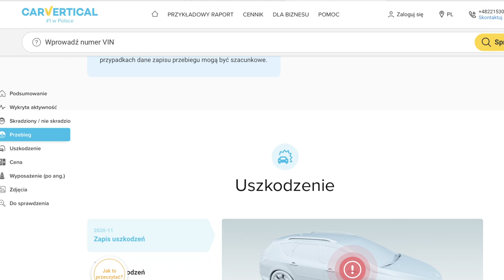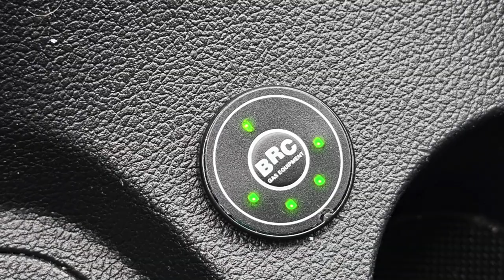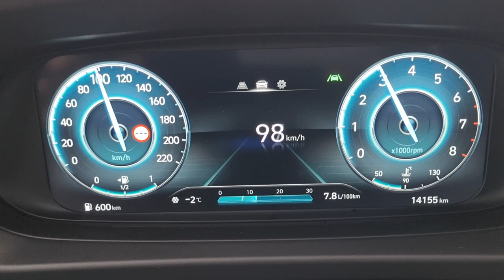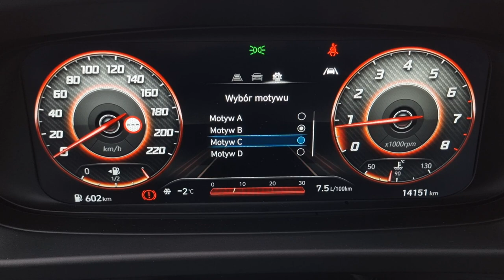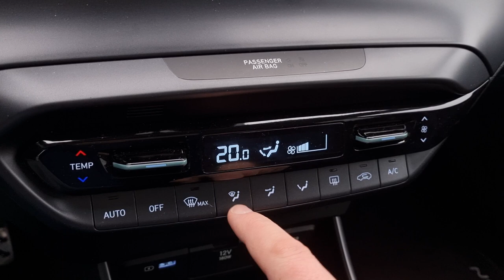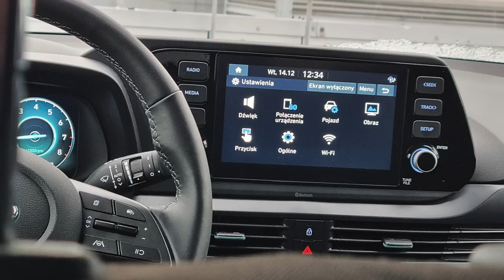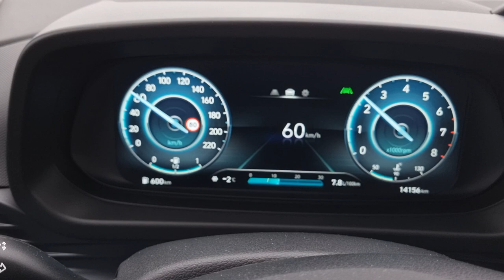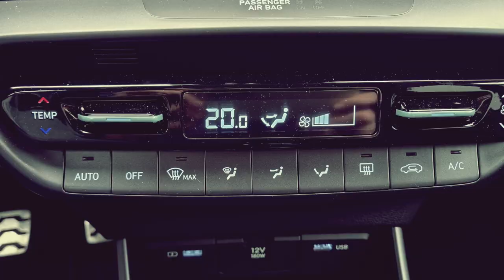Hyundai Bayon 1.2 LPG TEST 2022 | Małomiasteczkowy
Bohater odcinka: Hyundai Bayon z silnikiem 1.2 MPI o mocy 84KM z manualną skrzynią biegów oraz instalacją LPG.

Dla szukających nowego auta miejskiego mam dzisiaj ciekawą propozycję - nowego Hyundaia Bayon. Dzięki uprzejmości Hyundai Motor Poland miałem okazję zapoznać się z nim przez tydzień, sprawdzić spalanie wolnossącego benzynowego silnika połączonego z instalacją gazową.
Wady, zalety, ceny - to wszystko znajdziecie w dzisiejszym materiale.
Zapraszam na test koreańskiego mieszczucha.

Rywale: Toyota Yaris Cross, Hyundai i20, Peugeot 2008, Opel Crossland